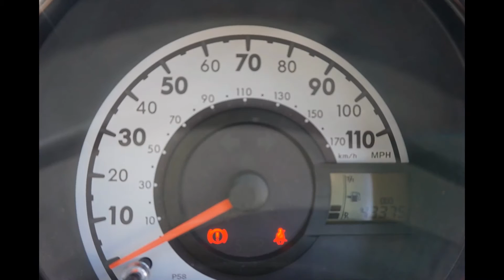Citroen C1 For Sale Skipton Keighley Crosshills